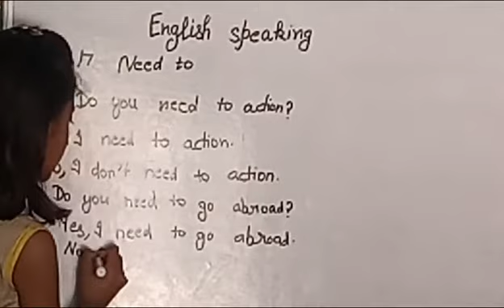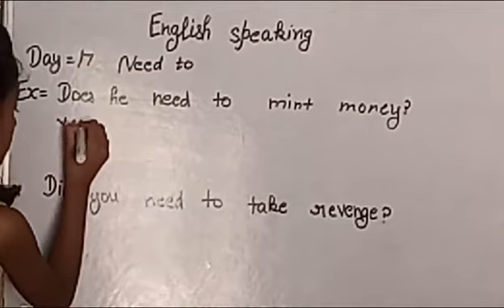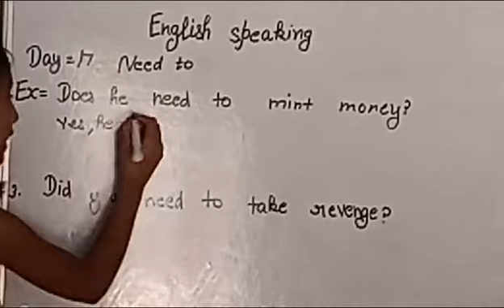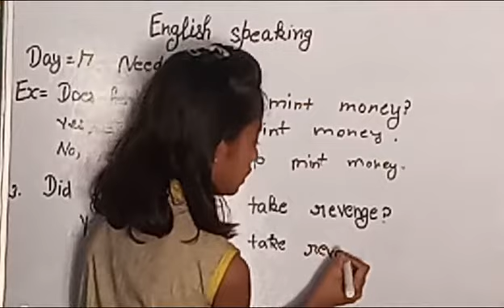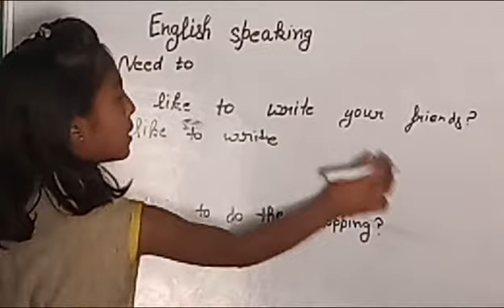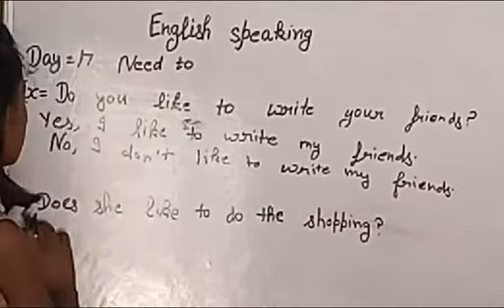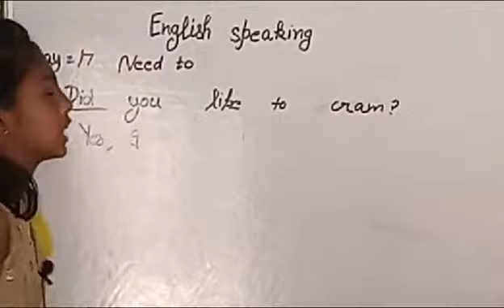English speaking practice 10 Daily use sentences |Learn with Deepti Sharma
Let's start spoken English classes with Deepti Sharma. Video-17  Day-17

English Speaking class Day-17By Deepti Sharma! Use of  in English Speaking

English speaking classes by Deepti Sharma
Learn With Deepti Sharma

english speaking course full video in hindi
english speaking course
english speaking course in hindi full
english bolna sikhe video 17
spoken english learning videos
spoken english learning videos hindi
spoken english learning videos for beginners in hindi
English sikhe app